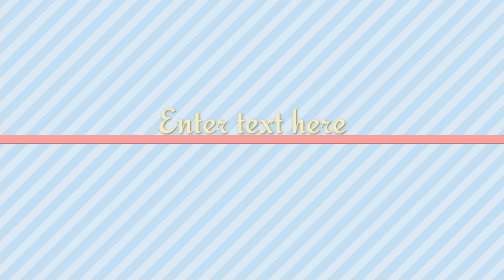Han Baby Hug Bhi Dunga 😅 || Funny Shorts Virl Video 😁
funny video
funny videos
comedy
shorts
short
comedy videos
new funny video
funny
try not to laugh
issei 0806
issei
issei official channel
meme
tredning funny video
viral videos
trend
面白動画
viral
issei0806
challenge
comedy video
desi comedy
animals
cats and dogs
cats
cute animals
cute pets
cute
cuteanimals
dogs
funny animals
funny cats & dogs reaction
funny cats
funny dog
funny dogs and cats reaction
funny dogs
funny pets
funny prank dogs
funny videosfunny сats
pets
viral video
cat and dog shorts
wild animals
animals hd
ducks
prank video
haha idea
it's chandan pandey
first vlog
fun video
viral comedy
challenging funny video
fun club
funny compitition
villege comedy
再現
new funny
telugu funny videos
telugu instagram funny reels
telugu funny vidoes
telugu timepass youtube channel
telugu info reels funny videos caught on camera
telugu info reels
funny moments caught on camera telugu
funny day
omegle memes
mudit makkar omegle
ramesh maity
adrishya
vishwas kaushik
adarsh uc
mudit makkar pakistan
omegle pakistan
pakistan girl on omegle
omegle funny moments
omegle new video
indian girl on omegle
girlfriend
omegle funny video
omegle new video today
omegle videos
indian omegle
omegal
new omegle video
mudit omegle
policy update
prank on girlfriend
omegle india
mudit makkar
mohit makkar
dhruvinanda
omegle video
omegle prank
omegle funny
omegle
tui tui funny video
tui tui
paise kese kamaye
calm down
calm down tiktok
lyrics
baby
reels
viral reels
siren head
siren head animation
mommy lo
android vs iphone
android vs iphone funny animation
viral animation
videos de risa 2023
vídeos de risa 2023
mejores videos de risa
funny memes
funny comedy
funny 2022
comedy 2022
new comedy
reaction
charlotte dobre
tiktok only girls understand
tiktok only for girls
tiktoks only girls would understand
tiktoks only girls understand
only girls
tiktoks only girls will understand
only girls will understand
moments caught on camera videos in telugu
tiktok only girls
tik toks only girls will understand
tik toks only girls understand
problems only girls understand
girl problems
struggles only girls will understand
struggles only girls understand
struggles only girls
new update
caught on camera
top new funny video
fail 2023
funniest fails 2023
afv 2023
best fails
instant karma
instant regret
funniest video
epic fails
fail compilation
afv funny videos
afv videos
fail videos
funny afv
fail
fails of the week
failarmy
funny fails
fails
try not to laugh challenge
afv
funny backyard fails
backyard fails
funny outdoor fails
outdoor fails
sigma girl
sigma
영국여자
국제커플 해티
외국인 여자친구
국제연애
국제커플
hattie and jin
jin and hattie
amazing funny video 2023
fun fun video 2023
fun.
fun fun
holy funny dhamaka
happy holy funny
indian funny
new episode funny video 2023
new funny 2023
comedy 2023
sofik funny video
comedy new
fun 2023
funny 2023
bangla funny
comedy funny
telugu info reels funny video
must watch new funny video
instagram funny reels video
village funny
village comedy
indian funny video 2022
2022 funny
pani video
telugu info reels comedy
telugu info reels funny videos
bright telugu funny videos
comedy fun
ismart facts funny videos
telugu fun
try to not laugh
hasir video
funny shorts
viral song
viral shorts
bangladeshi funny video
youtube trick
indian fun
fun
funny video funny video
comedy comedy
2022 new funny video
silent comedy
silent funny video
silent funny 2022 video
ye youtube ne kya kr deya
village vlog
vlog prank video
youutbe new update
best prank video in india
random girl's proposing vlog